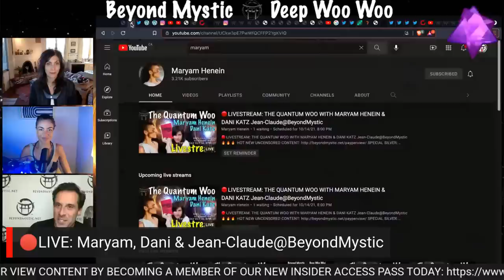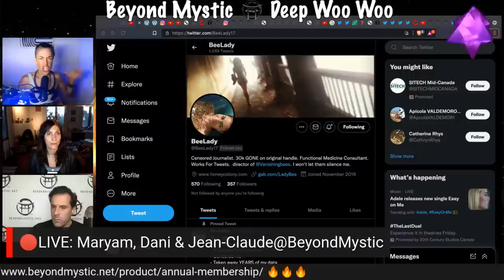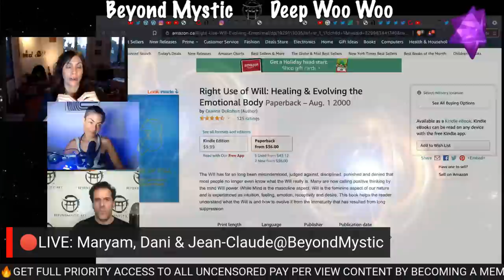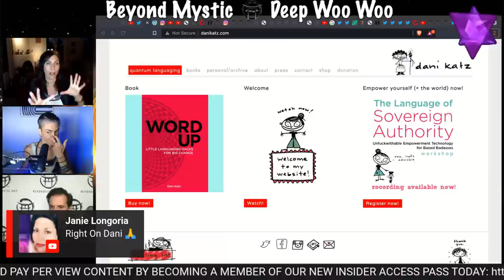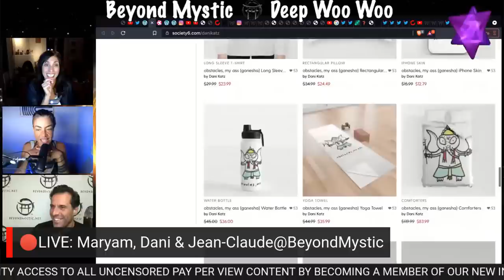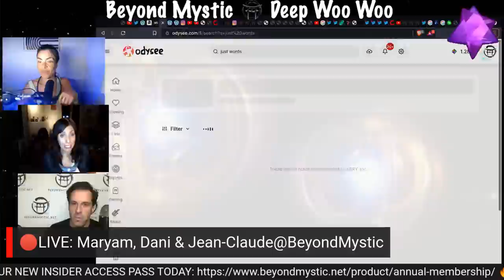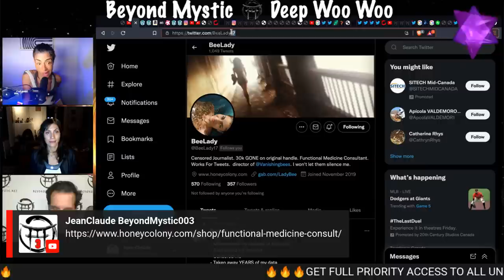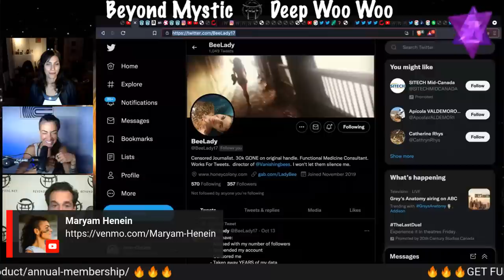🔴LIVESTREAM: THE QUANTUM WOO WITH MARYAM HENEIN & DANI KATZ Jean-Claude@BeyondMystic